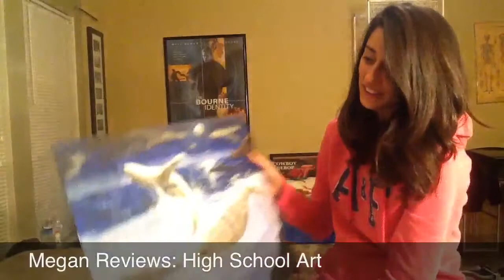High School Art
Megan Reviews High School Art by created by Shane